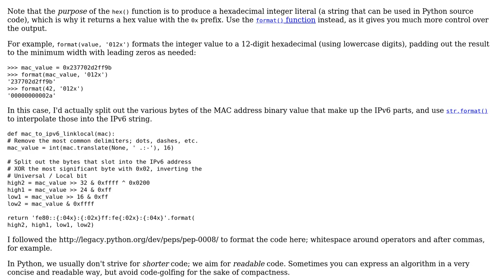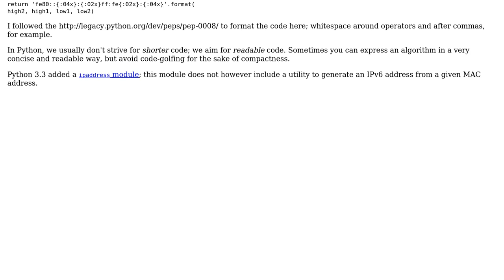Network MAC address conversion to IPv6 link-local address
With thanks & praise to God, and with thanks to the many people who have made this project possible! | Content (except music & images) licensed under CC BY-SA | Music | Images & others | With thanks to user masta user Martijn Pieters and the Stack Exchange Network Trademarks are property of their respective owners. You are responsible for your own actions.